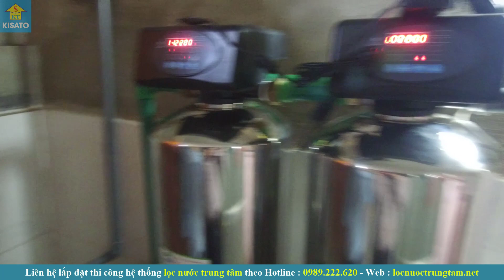KISATO Thi Công Trọn Gói Hệ Thống Lọc Nước Trung Tâm 20 Triệu Cho Chị Thủy Tại Thanh Hóa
KISATO Thi Công Trọn Gói Hệ Thống Lọc Nước Trung Tâm Cho Chị Thủy Tại Thanh Hóa